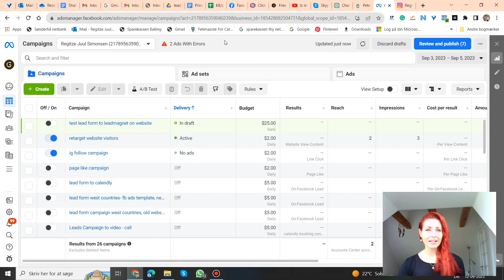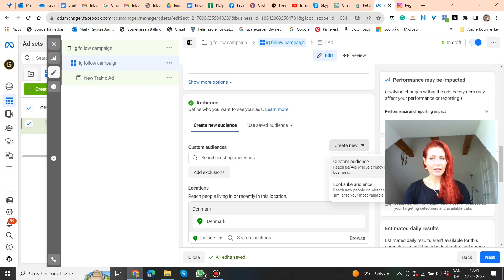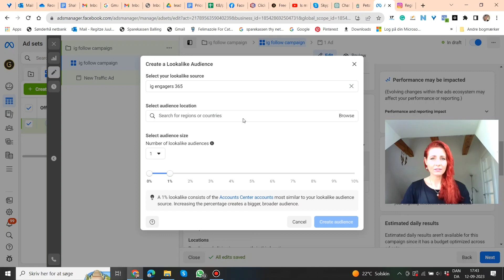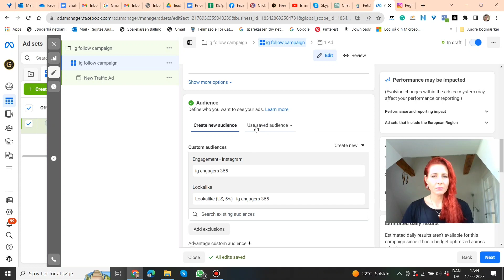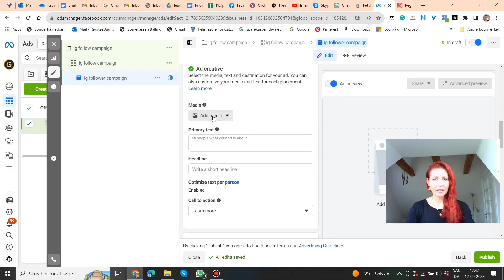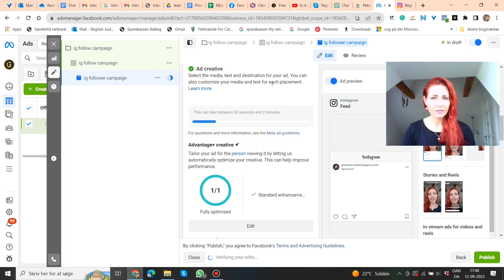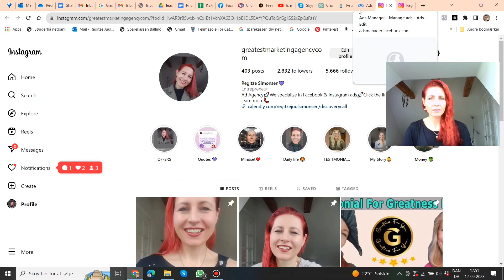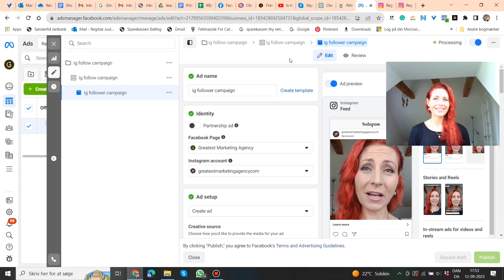How to get Instagram followers Fast, Easy & Legit!🤩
"Unlocking Success: Mastering Social Media Marketing Strategies for Coaches and Consultants"

👉Also Please join our amazing free Facebook community Called
🚀Facebook Advertising For Coaches, Consultants, Entrepreneurs Community

and learn all about how you can acquire clients to your business.

Please comment and let me know what you think, and want to hear more about? ✍️

We are experts in getting leads and clients for coaches & consultants.

Book a Free call with me to learn more about us. Click the link below to book a non committal call

Best wishes Regitze